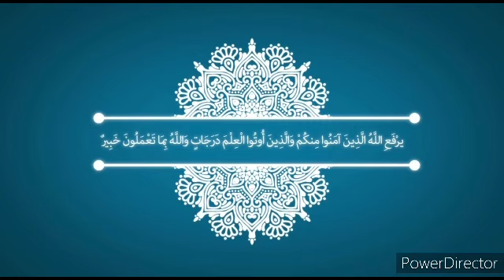Physiology (cns module) lec 5 |dr fawzy| : motor. 5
Motor5

رابط كتاب الفيسيولوجي و ملازم القسم و الدكتور ناجي و ال presentation

أسئلة الفيسيولوجي

تفريغات الدكتور ناجي

حبشتكنات الفيسيولوجي